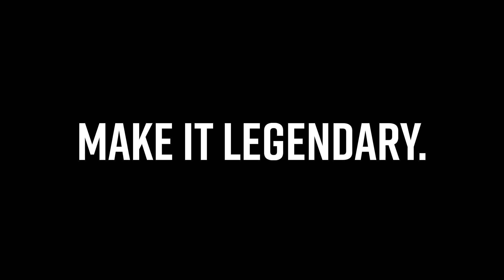'I was a little bit overwhelmed': Adams reflects on game 200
Collingwood midfielder Taylor Adams discusses the triumph over the Power in his 200th game.